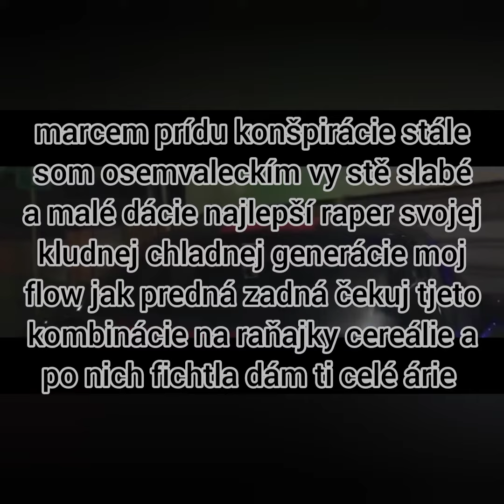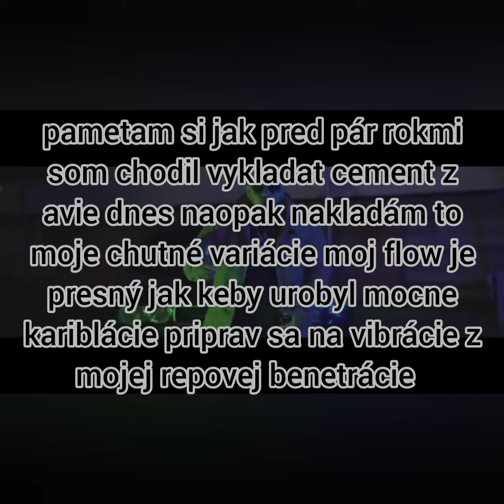P.A.T - Cereálie |official video